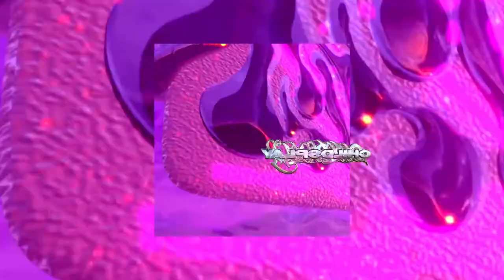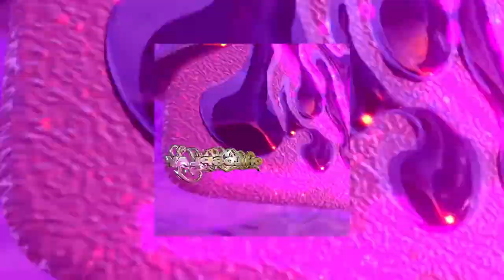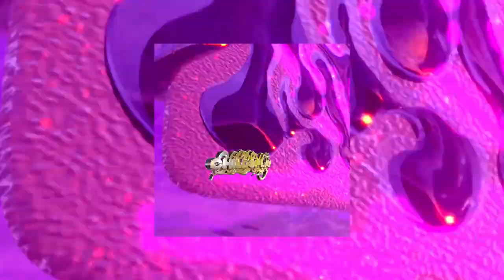✨ tom place 💆‍♀️ in2me ✨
future electro dubstep bass from new tom place ep in2me